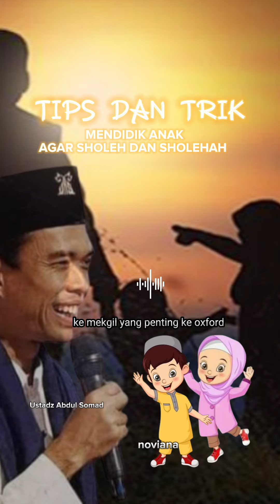tips dan trik mendidik menjadi anak sholeh dan sholeha by ustadz abdul shomad